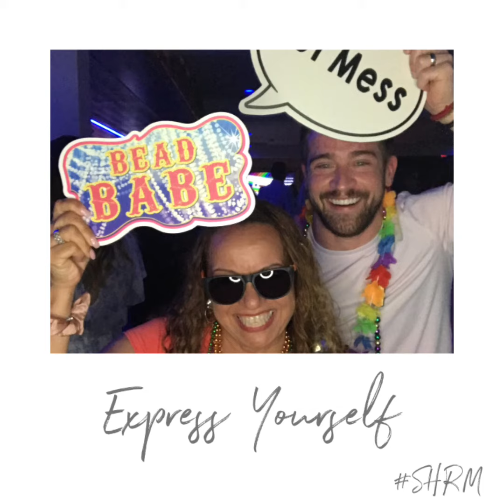Always a good excuse for a party🎉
Convention party to celebrate